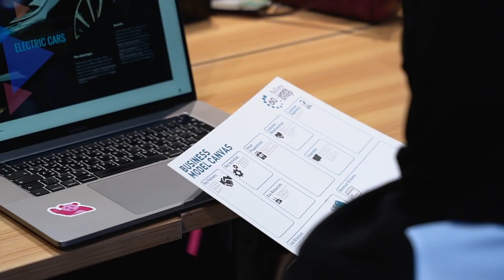Ru'ya 2022 highlights